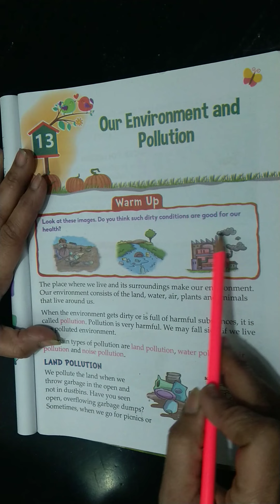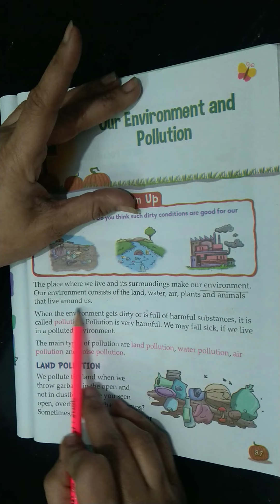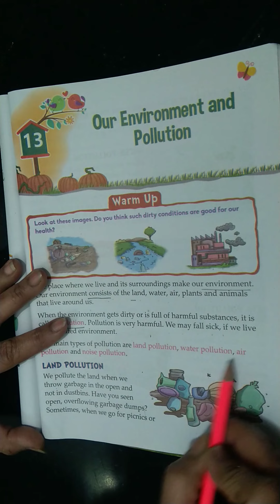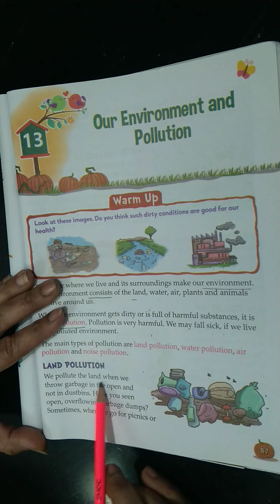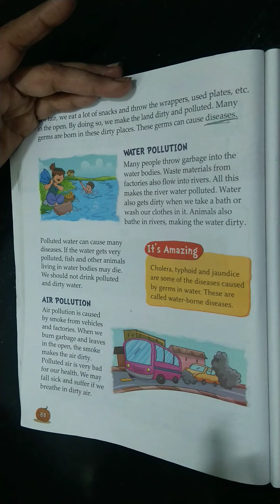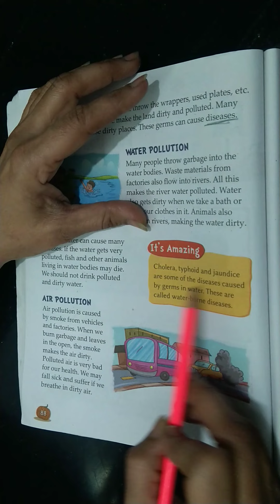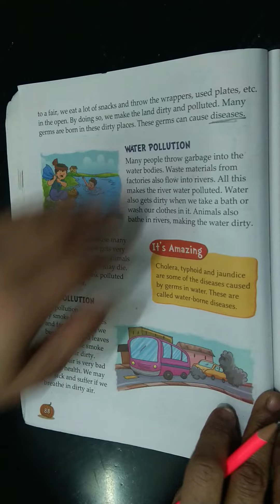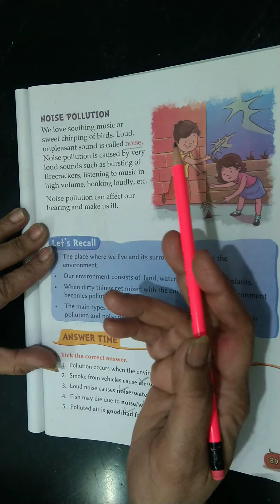Environmental Studies Chapter 13 Our Environment and Pollution Part 1 Class 2nd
Book Name - Earth Alive(Environmental Studies)

Kajal Mam